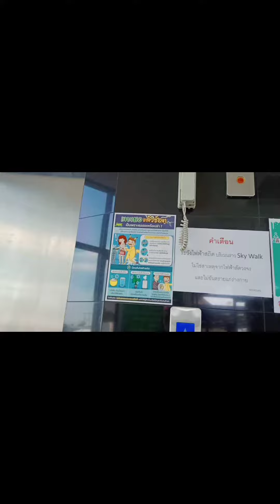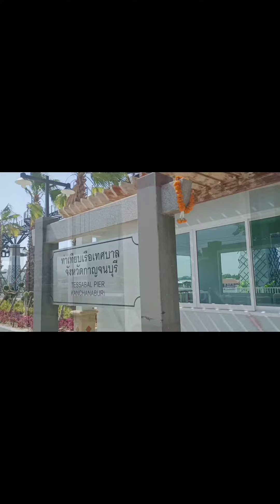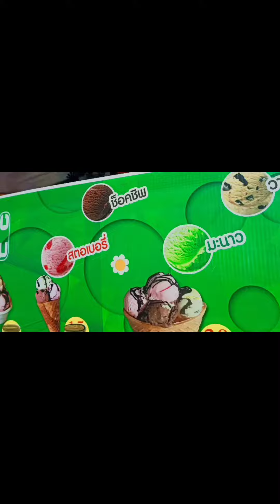Part 1@ Thailand